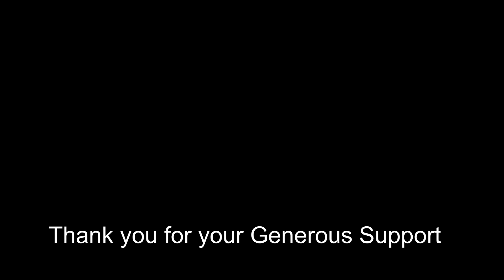Brother John Porchfest Uncle Mark Rockstar Rob 3 String Cigar Box Guitar Roland Street Cube EX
My rig for this tune:
Steve Arvey “Killer Strings” 42 34 24
Roland Street Cube EX